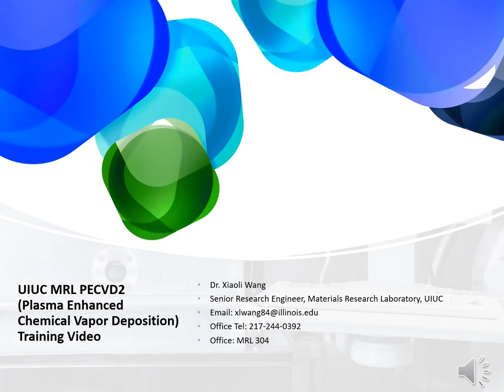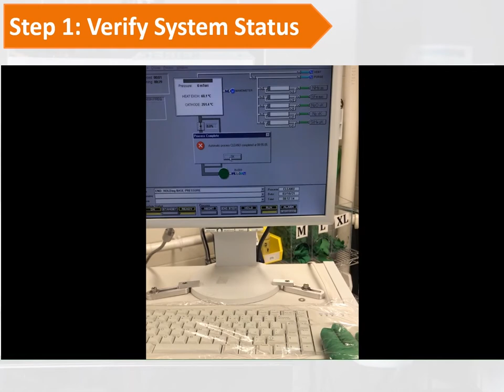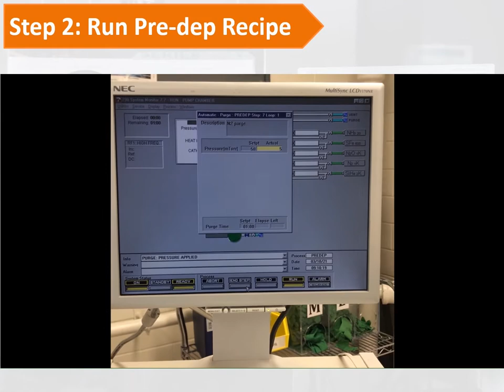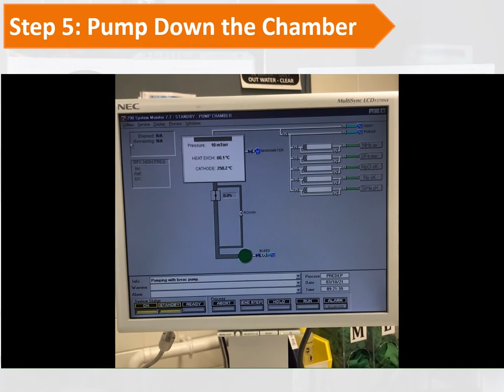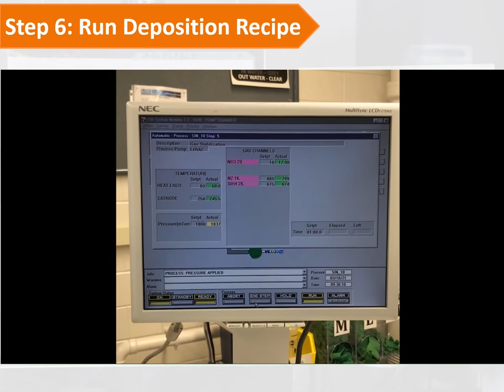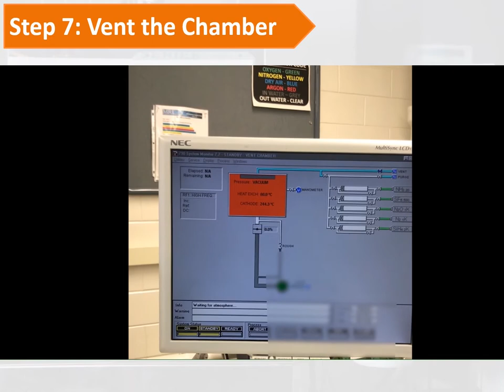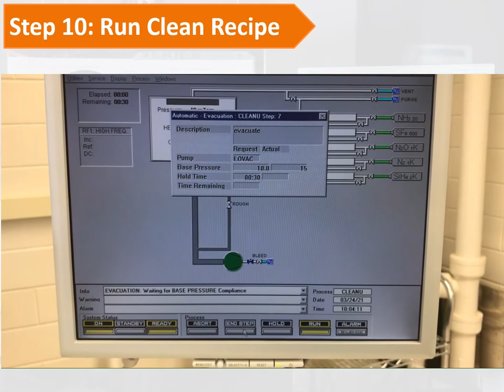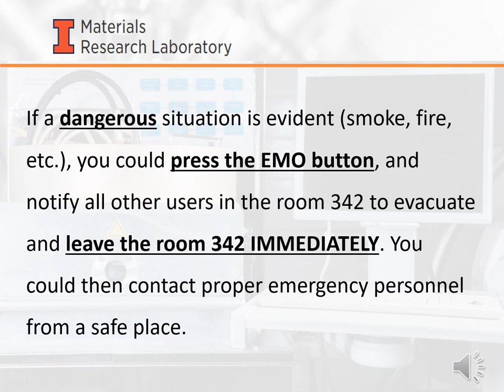UIUC MRL PECVD2 traning video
Descriptions:

Plasma-Therm plasma enhanced chemical vapor deposition (PECVD) 790 system is used for depositing Si3N4 dielectric film.
It is typically used for chemical passivation layers, electrical insulators, reactive ion etching masks, and optical anti-reflective coatings.
It is fully programmable with windows-based software, and use a 13.56 MHz RF source excitation to produce the plasma between two parallel aluminum plates.
The gas is injected over the sample through a showerhead, and the samples are placed on the system holder which is heated to 250°C.
Si3N4 is produced from SiH4/N2 2%/98%, NH3 and N2.
Features:

Gases used: NH3,  2%SiH4/N2, N2 and SF6
Full computer operation
Standard recipes for a variety of film thicknesses
EMO protection